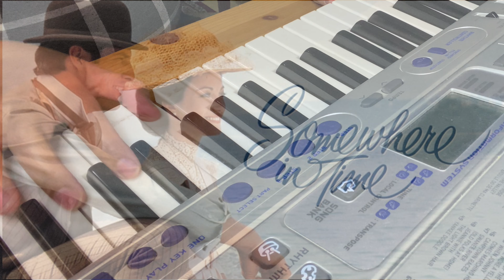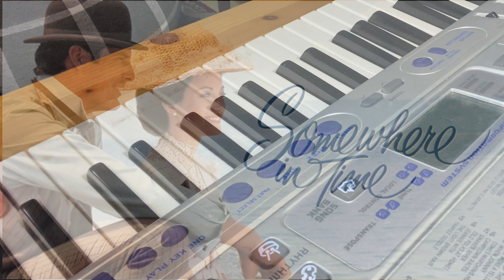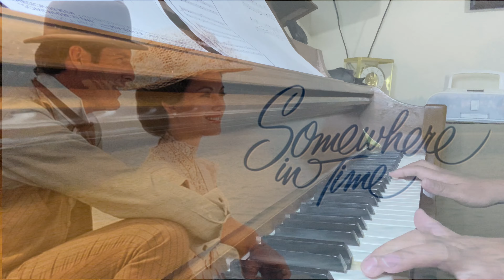Somewhere in Time : Piano Cover | MarkCecil